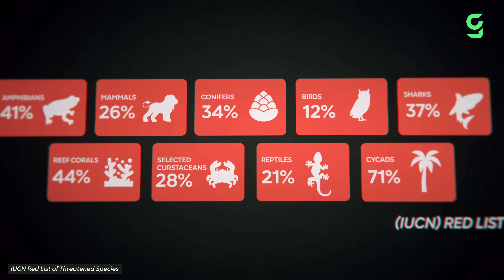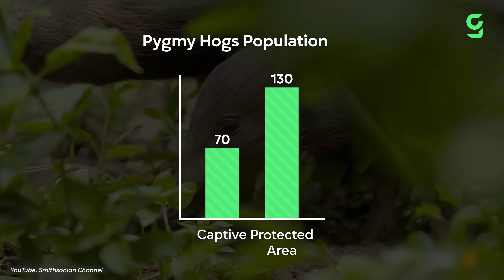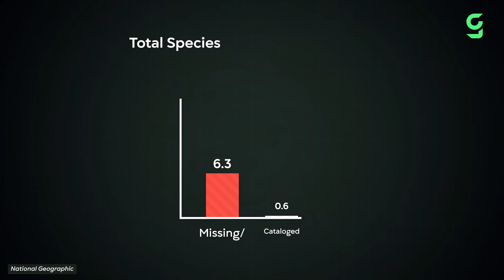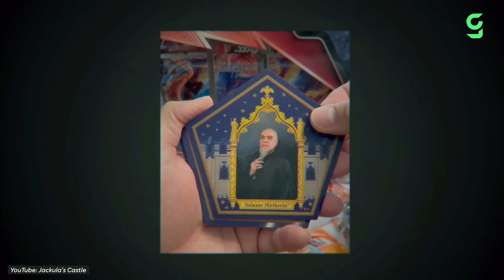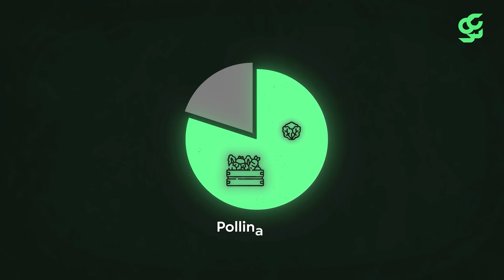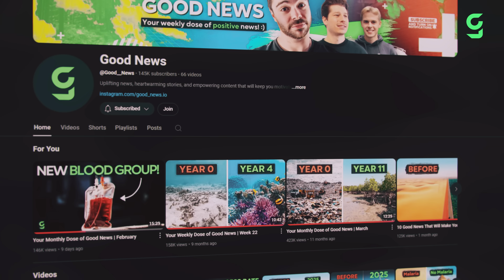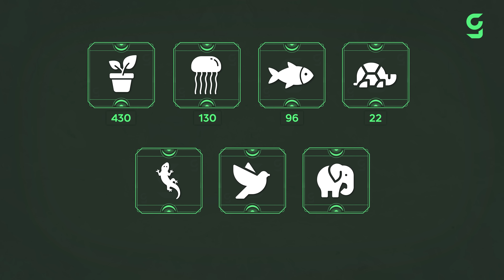Over 1,000 New Species Discovered by Scientists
0:00 1,000 Newly Discovered Animal Species
1:47 The Iberian Lynx
2:20 The California Condor
3:05 The Pygmy Hog
4:00 Newly Discovered Frog Species
6:13 Newly Discovered Sponge Crab Species
6:50 Newly Discovered Marine Species
8:19 Newly Discovered Bee Species
9:24 Newly Discovered Species in Peru
10:13 Newly Discovered Carnivorous Mammal
10:57 The Congo Basin

► More Good News!
► OUR OTHER CHANNELS:

MegaBuilds: @MegaBuildsYT
Freddy: @Freddy-Again

good-news[at]megabuilds.io